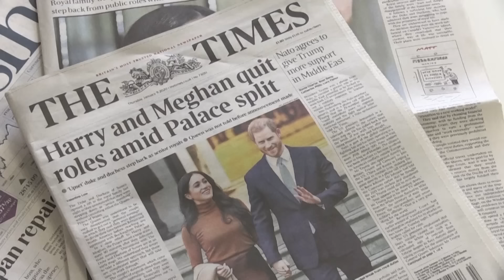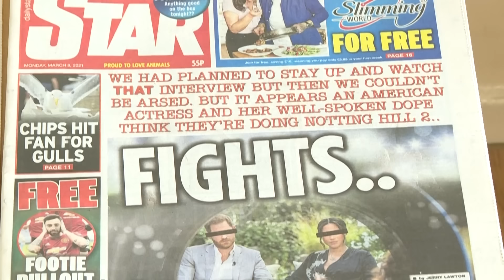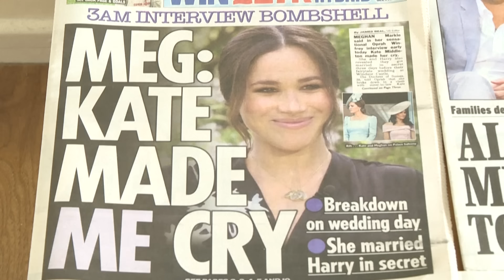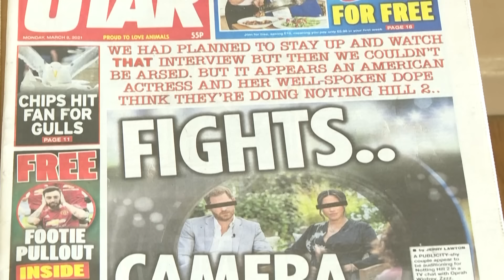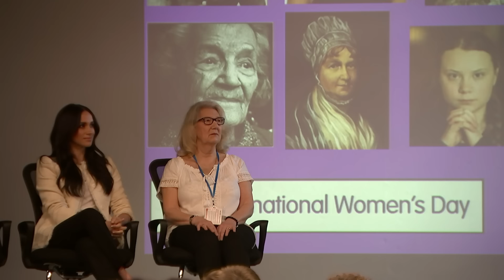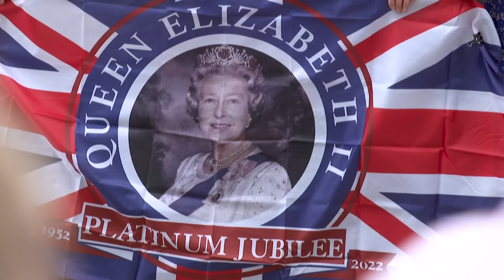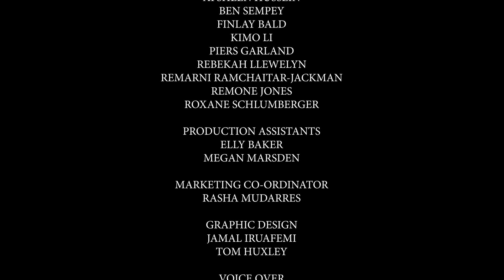Harry & Meghan The Complete Story: The Goodbye (2024) | Full Documentary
Prince Harry and Meghan Markle, Duke and Duchess of Sussex are the modern-day fairytale we deserve - and yet, its hard to believe we’ve been swooning over their magical marriage for six years now. But it hasn’t been all unicorns and rainbows for Harry and Meghan. The wedded couple have weathered so many storms and media scandals that you’d think they’ve been married for a decade not a few short years. Through it all, Meghan has been the picture of grace and poise. And Harry has pushed back against every royal protocol set in stone to defend and support his wife. Perhaps that’s the true fairytale in Meghan and Harry’s relationship. They made two major moves; first to Canada and more recently, to set up a home base in sunny Los Angeles, California.

This is Harry and Meghan… The Complete Story… The Wedding.